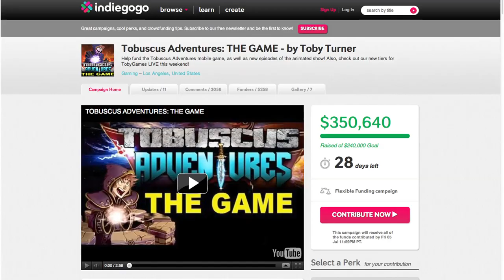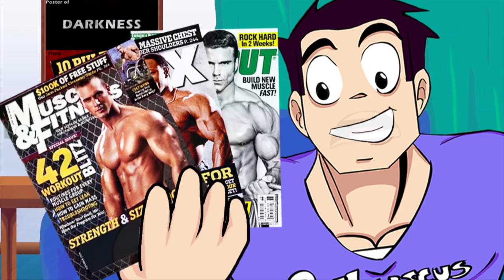TOBUSCUS ADVENTURES GAME - Wizard Gryphon Update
Join Loot Crate! Code TOBUSCUS & save $3

Keep in mind - absolutely none of the money is profit.  Up to $340k was for Android and either 5 animated eps or 2 fulltime animators for a year - still have to price check.  Up to 450 is for the minigame. :)

Here's what the perk comes with:

Everything from the $10 perk
TOBUSCUS BOBBLEHEAD
Gryphon "I Will Pee On Everything You Love" T-shirt
The Gryphon Wizard Mousepad and new Exclusive Signature mobile phone background wallpaper!
GRYPHON BRANDED DOG TREATS!
AN ACTUAL PAW-SIGNED GRYPHON HEADSHOT!
The Poster of Epicosity
A brand new re-stickable decal for your laptop or wall

Thank you, thank you and thank you for all your generous IndieGoGo donations. What else is there to say? We're gonna make the best iPhone game ever! The Tobuscus Adventures Game is happening, and it's all because of you guys. Pat yourself on the back or shake your own hand - because you are awesome. And we still have time to make this freakin' better. Thanks to all your suggestions, we're now planning a Wizard Gryphon mini-game. Pee on zombies. Hump stuff. Eat your own feces. All the things you dreamt of doing in a video game but never had the chance! Click on the link, donate what you can and then just sit back and wait for the game, because it's coming - good lord, it's coming.